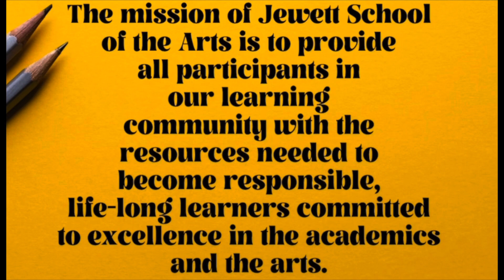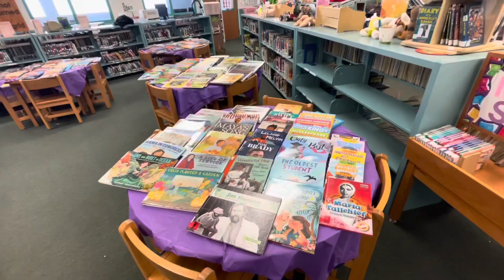Great Day JSA! Friday August 25th, 2023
1. Great Day JSA Intro
2. Pledge of Allegiance
3. JSA Mission Statement
4. Info on Cross Country & Girls Basketball Tryouts
5. Mrs. Huyhn gives info about National Junior Honor Society
6. Mr. Sears, Principal’s Corner
7. Meet Ms. Sanabria
8. Outtakes